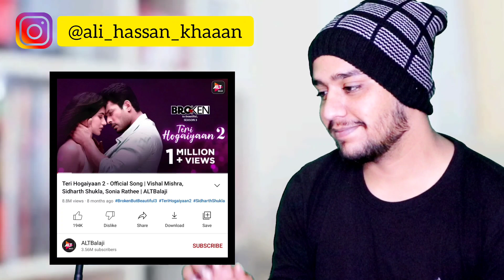Pakistani Reacts To Teri Hogaiyaan 2 - Official Song | Sidhart Shukla | Re-Actor Ali